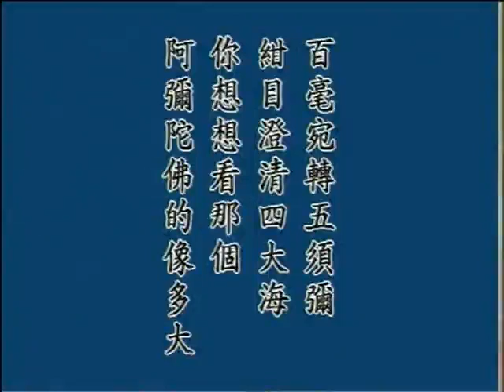早課經文講解：發大誓願第六 05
淨宗朝暮課誦經文講記（五）
淨空法師1994年8月講於美國迪安查學院